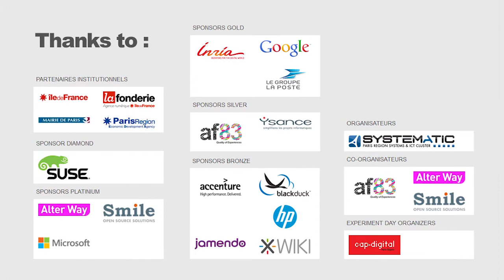Présentation de l'Open CIO Summit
Présentation de l'Open CIO Summit lors de l'Open World Forum 2012 par Véronique TORNER, Co-Fondatrice et Président ALTER WAY.
Cette journée, dédiée aux DSI, aura lieu le 11 Octobre prochain à l'Eurosite GeorgesV, 28, Avenue George V - 75008 Paris.

11-13 Octobre 2012
Eurosite GeorgesV
28, Avenue George V
75008 Paris.